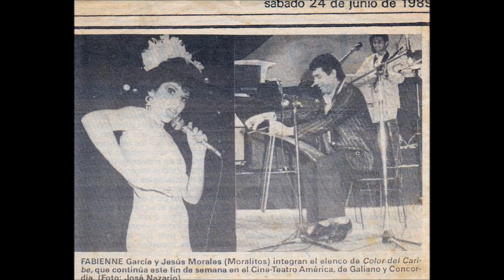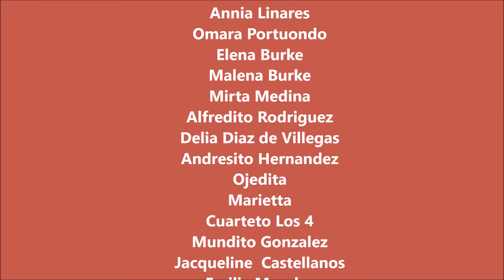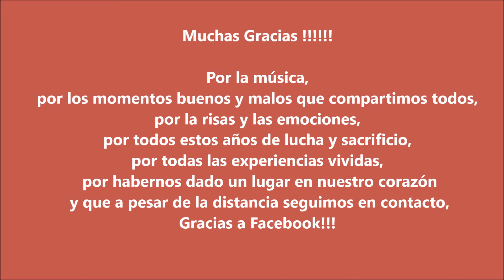Caribe Expreso Homenaje, Caribe Express Homenaje